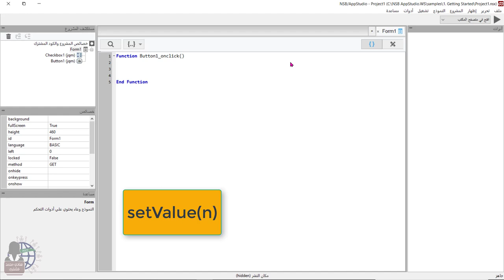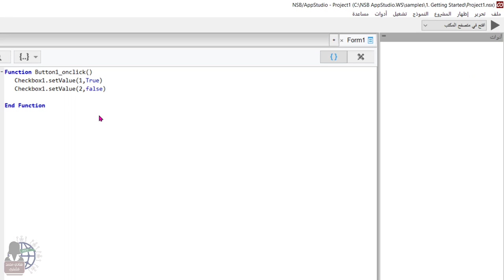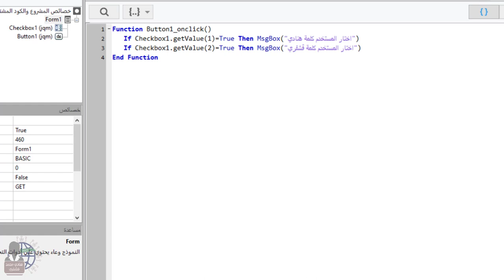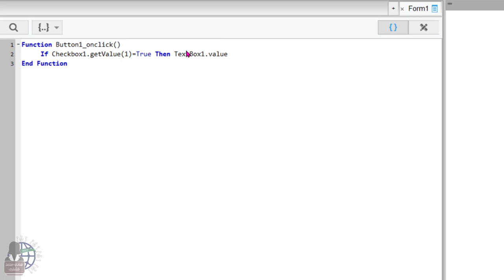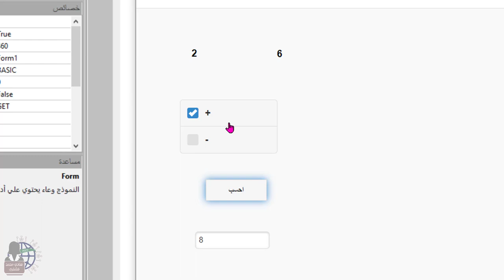الفرق بين استخدام دالتي setValue و getValue في أداة الإدخال CheckBox في برنامج NSB حاسب2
تم تحميل نسخة الـ NSB
في الشرح من الرابط

وهي النسخة المضغوطة التي لا تحتاج إلى تنصيب